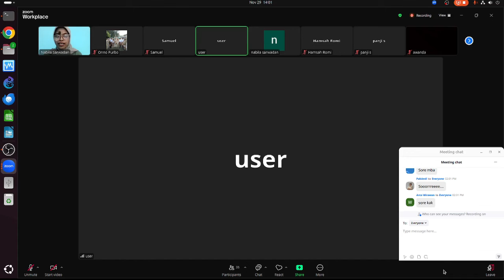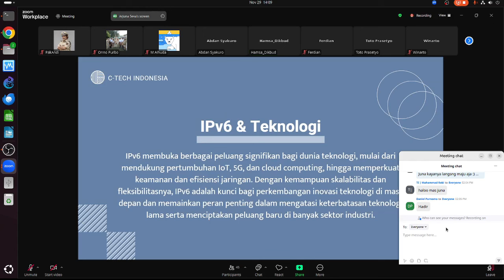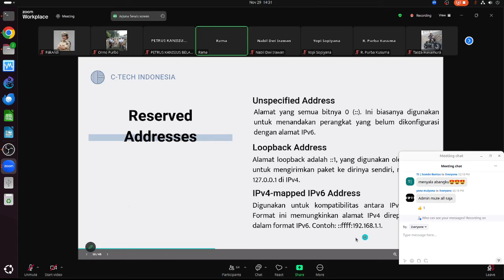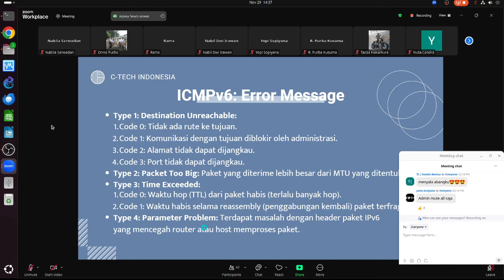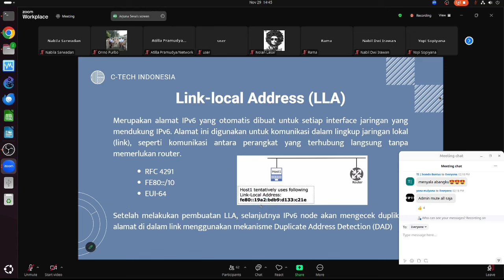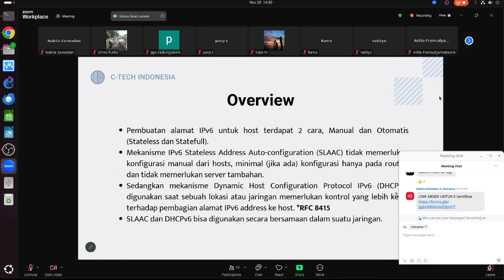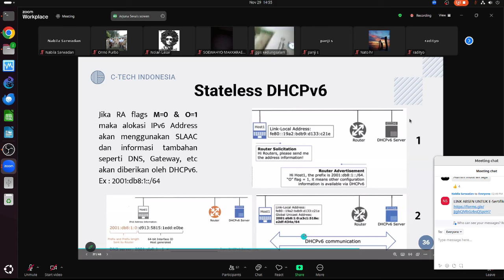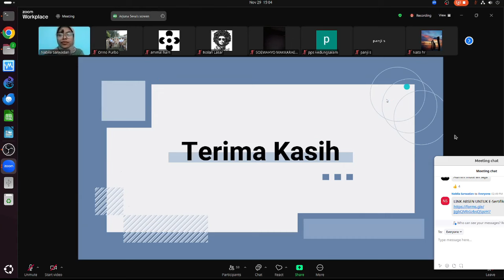OWP 20241129 ITTS IPv6 fundamental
OnnoCenter